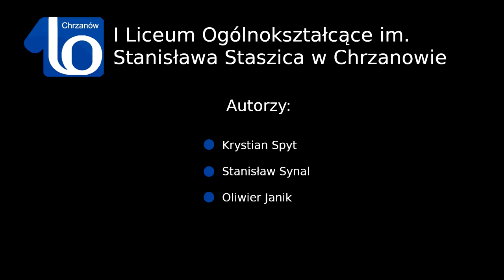PN-6 MPL--47 --- OK--INT --- Galicja Wschodnia w rękach polskich